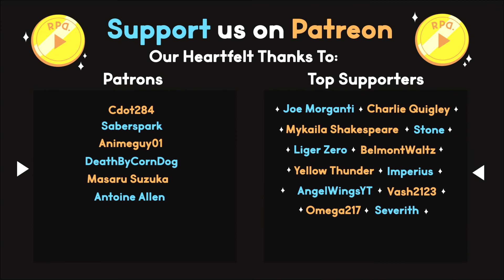Kairi in Twilight Town! ▶︎RPD Plays Kingdom Hearts II : Part 38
In Part 38 of Kingdom Hearts II Genie makes a grand return to home, just in time for us to thwart Pete's plans to turn Jafar into a Heartless and save Agrabah! Meanwhile, Pluto somehow ends up with Kairi, and then they end up in Twilight Town?!Ready Player Dumb Plays Kingdom Hearts II!